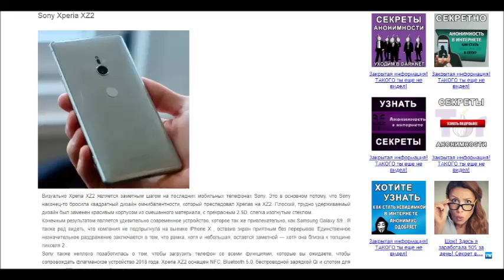Метки МК 19-21